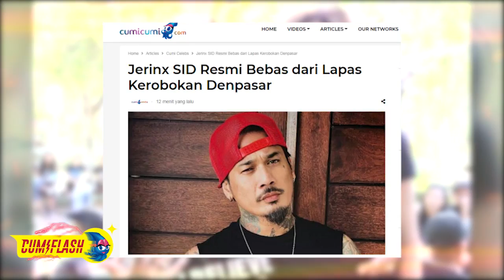Cumi Flash: Moment Kebahagiaan Nora Alexandra Atas Kebebasan Jerink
Setelah penantian panjang kini Nora Alexandra akhirnya bisa bertemu lagi dengan kekasih tercintanya yakni Jerink SID yang baru saja dibebaskan secara bersyarat. Moment kebahagiaan pun terpancarkan dari keduanya di saat Nora Alexandra secara  langsung menjemput dan menyambut kebebasan Jerink